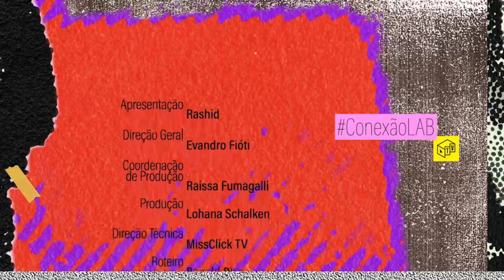Programa ConexãoLAB com @Rashid e @Conceição Evaristo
Bate-papo com @Rashid e @Conceição Evaristo, exibido no programa ConexãoLAB no dia 01/09/2020 na

Direção geral: Evandro Fióti
Apresentação: Rashid
Roteiro: Ronald Rios
Edição: Victor Balde
Direção de arte e motion graphics: Bruno Dicolla
Trilha sonora: Grou
Direção de produção: Raissa Fumagalli
Coordenação de produção: Lohana Schalken
Direção e operação técnica: MissClick TV
Gerente de comunicação e marketing: Felippe Guerra
Marketing estratégico: Marcela Righi
Coordenador de comunicação e marketing: Leonel de França
Analista digital: Adriana Oliveira e Ygor Damasceno
Gerente financeiro e operacional: Tiago Freire
Equipe de estratégia e comunicação 2021: Caio Camilo, Lucas Xavier, Lucas Candido, Luciano Dantas, Marcela Righi, Maria Caroline Moreira e Regina Santana
Equipe de produção 2021: Fábio Junior, Julio Benedito e Lucas Morgado

Uma realização e produção Laboratório Fantasma